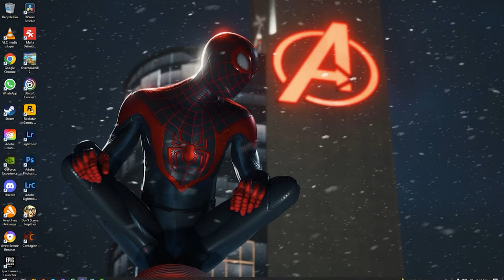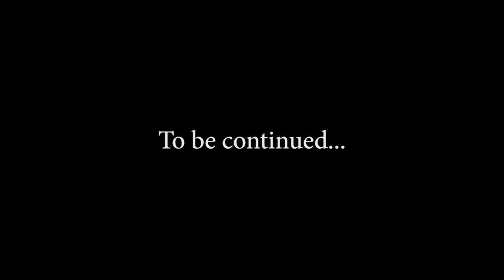The Donkeys play a little Overcooked 2!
"Give me more plates bitch!"